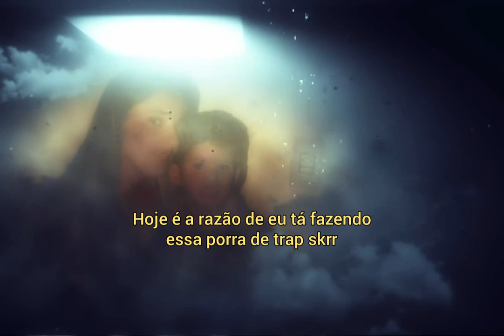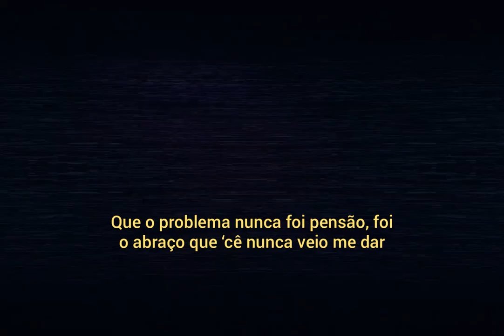[HD] Krawk - Lembra de Mim, Pai? (Letra/Status)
Krawk - Lembra de Mim, Pai? status
Krawk - Lembra de Mim, Pai? letra
Krawk - Lembra de Mim, Pai? tipografia
lembra de mim pai status
lembra de mim pai letra